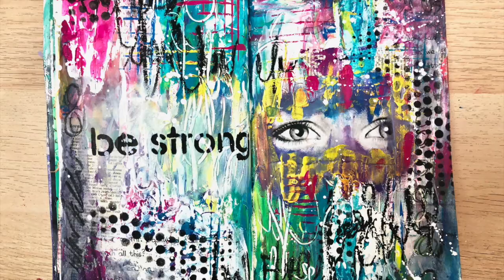Day 5 - Southerngals5x7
This video is about Day 5 - Southerngals5x7

Products Used:
Gesso - Liquitex Professional
UHU Glue stick
Palette knife #4
Pentel Pen-Touch Paint Pen 2.0mm (White)
OHTO Fudeball 1.5mm (Black)
Lyra Graphite stick (9B)
Sharpie China Marker (Black)
Spray bottle with water
Creative Hands - Flower Doily Stencil
DecoArt Media Fluid Acrylic Paint
Quinacridone Violet
Primary Cyan
Cobalt Teal Blue
Yellow Green Light
Hansa Yellow Medium
Dairyide Yellow
Quinacridone Gold
Paynes Grey
DecoArt Metallics Acrylic Paint
Splendid Gold
Shimmering Silver
DecoArt Neons Acrylic Paint
Sizzling Pink

I used the digital faces images created by the very talented Lili Wee.  You can follow her on Instagram @weelili_art.  The images are available to purchase through The Lilypad.